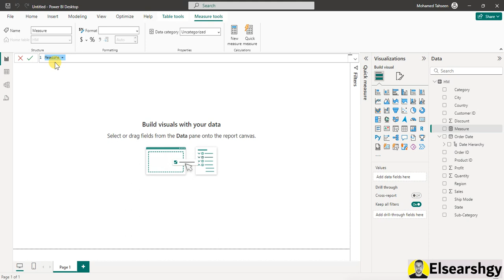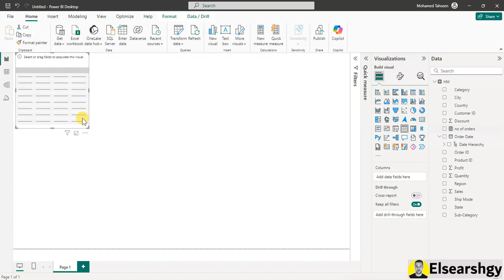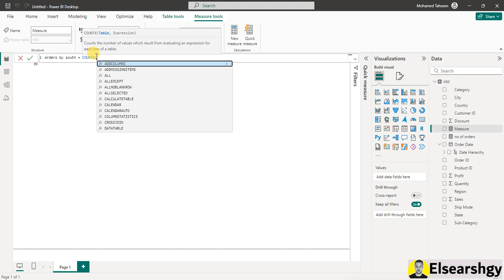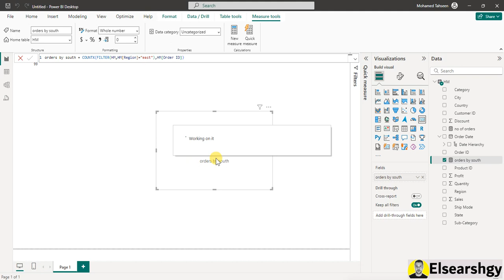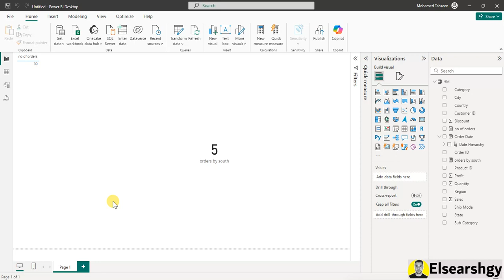فهم دالة COUNTX وأهمية استخدامها في التحليل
دالة COUNTX في DAX هي أداة قوية بنستخدمها عشان نحسب عدد العناصر في جدول بيانات بعد ما نطبق عليها معادلة معينة. يعني، لو عندك جدول وعايز تعد عدد القيم اللي بتتوافق مع شرط أو معادلة معينة، تقدر تستخدم COUNTX. الدالة دي بتعد العناصر بناءً على تعبير أو شرط محدد، وده بيساعدك في تحسين وتحليل البيانات بتاعتك بشكل أفضل. فلو انت شغال على Power BI وعايز تدقق التحليلات بتاعتك، COUNTX هتكون مفيدة جداً في حساباتك وتحديد النتائج بدقة.

كيفية استخدام دالة COUNTX في DAX
دليل شامل لدالة COUNTX في Power BI
كيفية تعزيز تحليلك باستخدام دالة COUNTX
تطبيقات عملية لدالة COUNTX في تقارير Power BI
كل ما تحتاج معرفته عن دالة COUNTX في DAX
أفضل الممارسات عند استخدام دالة COUNTX في Power BI
دالة COUNTX: كيفية تعزيز التحليلات بفعالية
فهم دالة COUNTX وتطبيقاتها في تحليل البيانات
كيفية تحسين الأداء باستخدام دالة COUNTX
دالة COUNTX: الأداة المثالية لتحليل البيانات
تعلم كيفية تكوين دالة COUNTX في تقاريرك
تطبيقات دالة COUNTX في التحليل المالي
دالة COUNTX: تحسين الدقة في تقارير Power BI
دليل شامل لتطبيق دالة COUNTX بفعالية
كيفية استخدام دالة COUNTX في التحليلات المتقدمة
دالة COUNTX: تعزيز قدراتك في التحليل البياني
استراتيجيات لاستخدام دالة COUNTX في بناء التقارير
دالة COUNTX: كيفية تحسين التقارير والبيانات
تعلم استخدام دالة COUNTX لتحليل بيانات دقيقة
شرح مبسط لدالة COUNTX في DAX
Mastering COUNTX in DAX
How to Use COUNTX in Power BI
Comprehensive Guide to COUNTX in DAX
The Importance of COUNTX for Data Analysis
COUNTX Explained: Accurate Analysis Made Simple
Enhancing Analysis with COUNTX
Practical Uses of COUNTX in Power BI Reports
Everything You Need to Know About COUNTX
Improving Analysis Precision with COUNTX
Step-by-Step Guide to Using COUNTX
Applying COUNTX to Data Tables Effectively
How to Implement COUNTX in Power BI
Simplify Data Analysis with COUNTX
COUNTX: A Beginner’s and Advanced Guide
Effective Strategies for Using COUNTX in DAX
COUNTX: Enhancing Your Reports with Precision
Best Practices for Using COUNTX in Power BI
COUNTX: Improving Analytics Effectively
Understanding COUNTX and Its Applications
Optimizing Performance with COUNTX
COUNTX: The Ideal Tool for Data Analysis
Configuring COUNTX in Your Reports
COUNTX Applications in Financial Analysis
Enhancing Report Accuracy with COUNTX
A Comprehensive Guide to Using COUNTX
Applying COUNTX for Advanced Data Analysis
COUNTX: Boosting Your Data Analysis Capabilities
Strategies for Using COUNTX in Report Building
Improving Data Accuracy with COUNTX
A Simplified Explanation of COUNTX in DAX